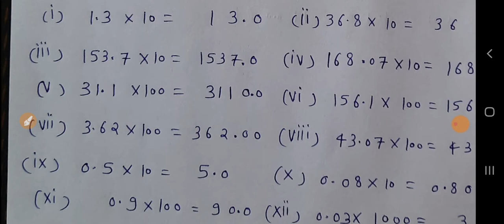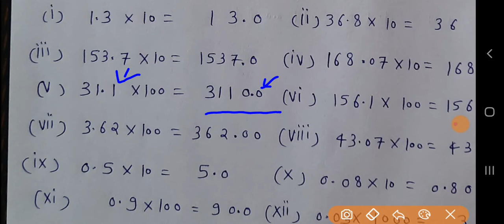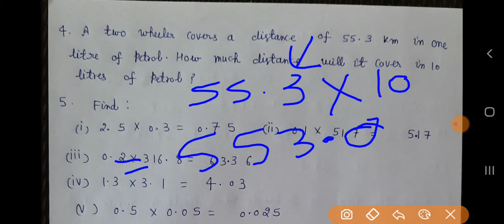Fractions and Decimals (Chapter 2) Part -8- Class VII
This video is based on ncert text book and cbse syllabus.